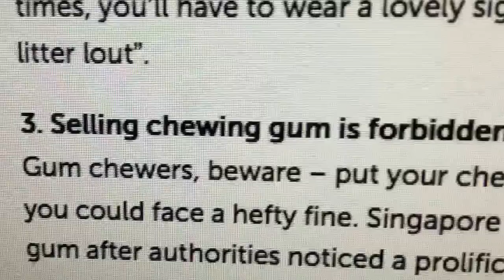7 INSANE LAWS IN SINGAPORE!!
Top 7 Ways to Get Arrested in Singapore!